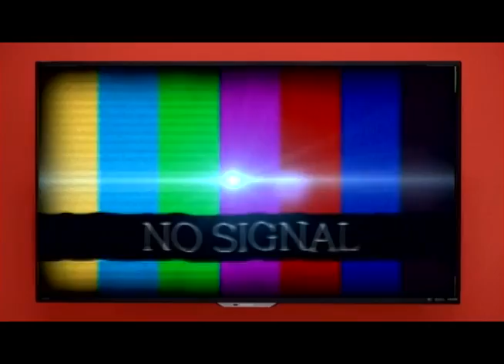Émission Sa Se Biznis Pam, 13 Février 2017